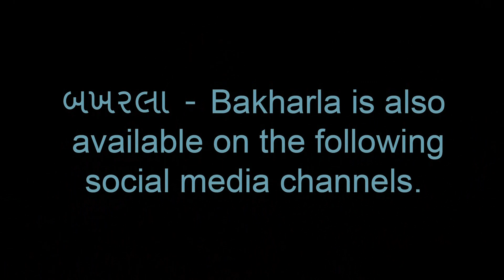Bakharla Holi 2013 - Part 1 / બખરલા હોળી ૨૦૧૩ - ભાગ ૧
All the superb class of these young guys showing through whilst they perform a variety of routines including the Lolli at the Bakharla - બખરલા Holi festival in 2013. Awesome to video and watch.